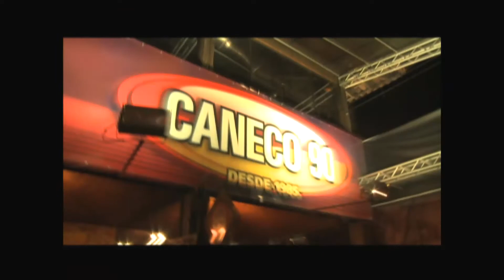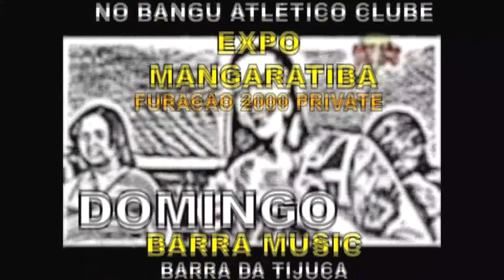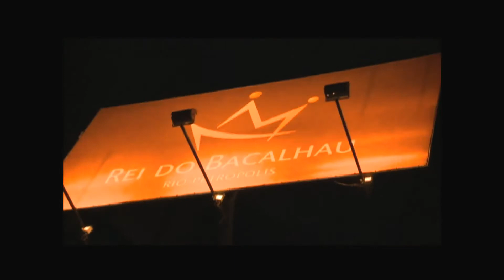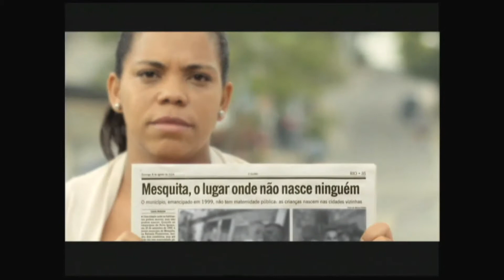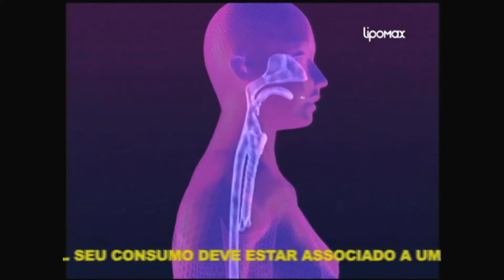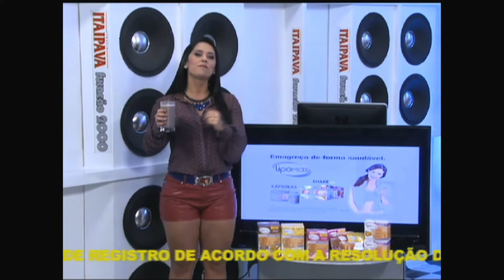PGM BAND 24 09 13 TERÇA